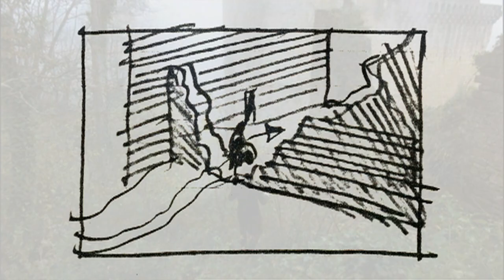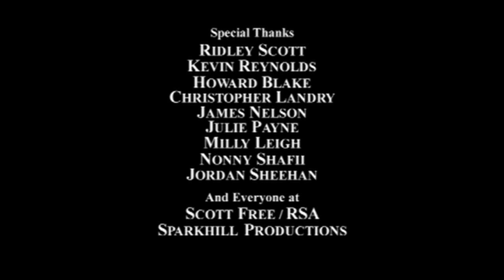Director and Camera Operator Ridley Scott on THE DUELLISTS (DoP: Frank Tidy)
Directors Ridley Scott and Kevin Reynolds talk about "The Duellists" (1977).
Reynolds interviews Scott while watching the movie, and they examine some of the key visual shots that Scott created and that eventually got him recognized as one of the best visual directors of our time.
Ridley Scott operated the camera himself, but nevertheless maintains that Tidy’s contributions were equally important. Indeed, he and Tidy had worked together on scores of commercials, so the cinematographer was well acquainted with Scott’s cinematic preferences. "I had no concerns about how much of the imagery was in the shadows," Scott notes. "Frank knew that this was what I liked … I don’t mind if windows blow out … and I don’t mind sometimes if the frame goes totally dark. Frank just really knew how far to go."